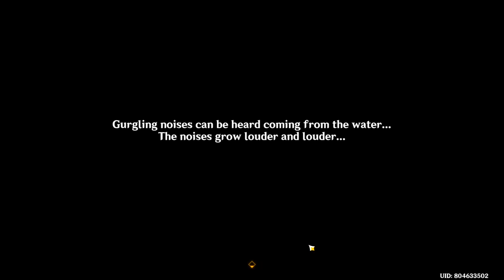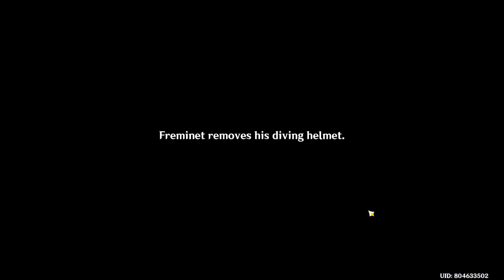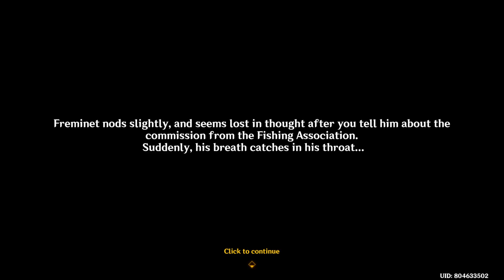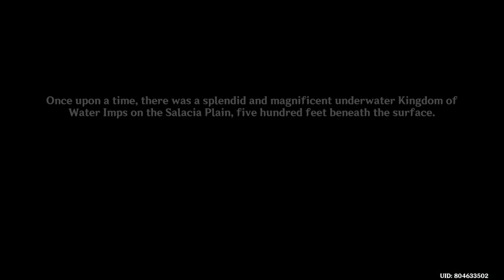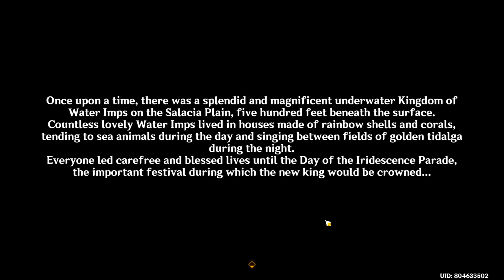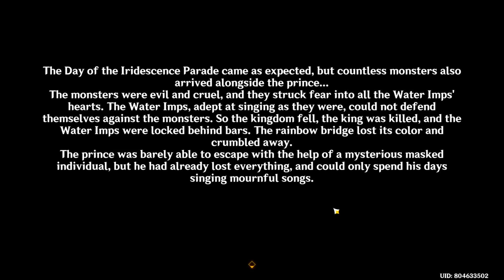Thelxie's Fantastic Adventure: Part I - Water Imp's Conjecture